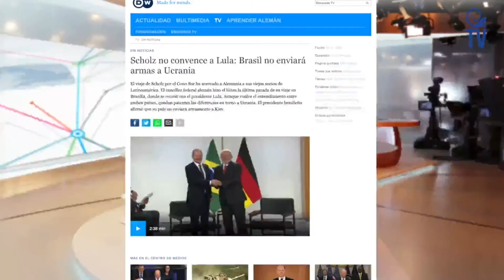Quiénes reculan y quiénes ratifican el envío de armas a Ucrania